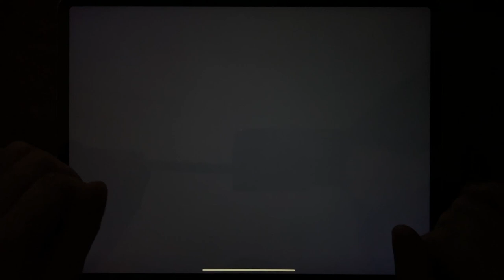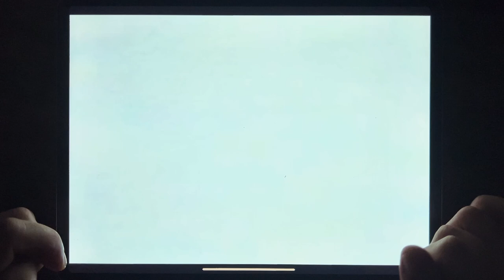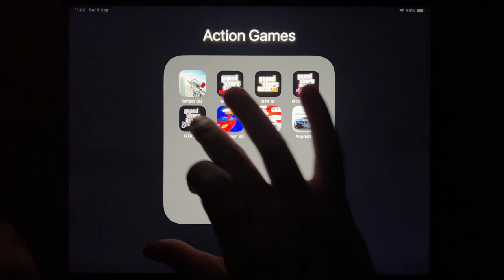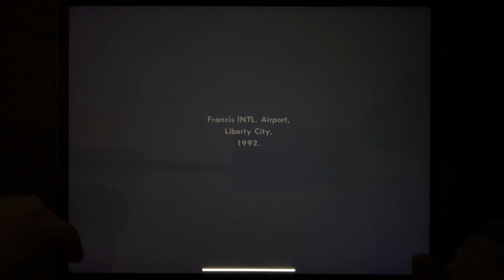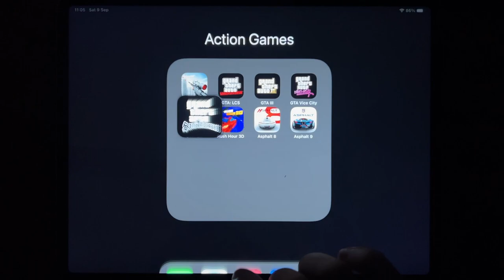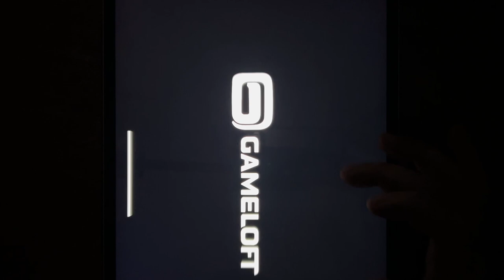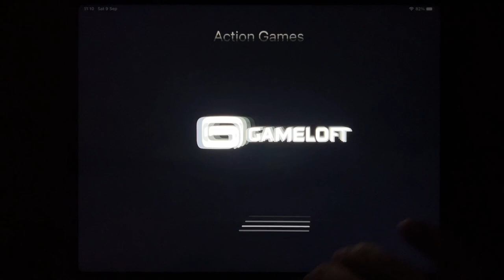Sniper 3D, GTA: LCS, GTA III, GTA Vice City, GTA: SA, Rush Hour 3D, Asphalt 8, Asphalt 9